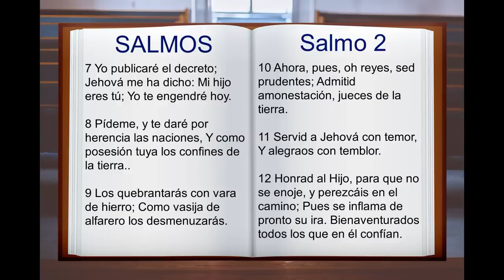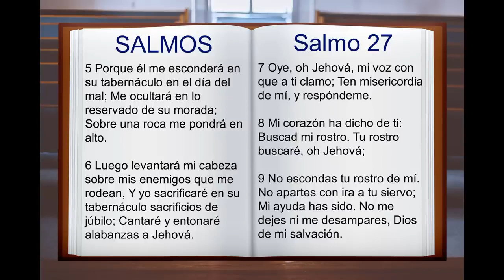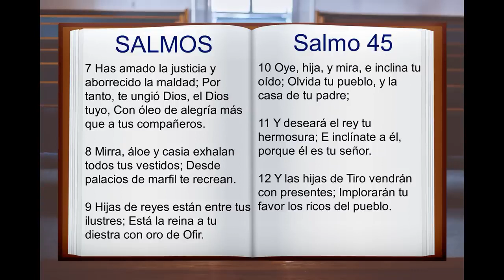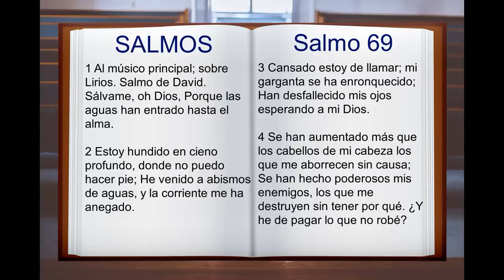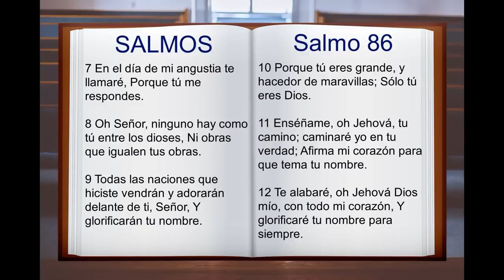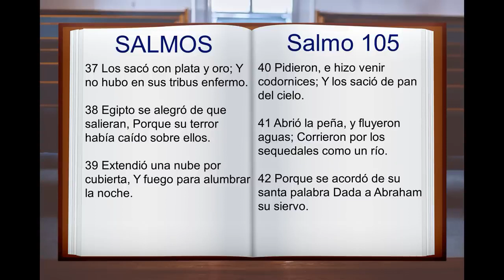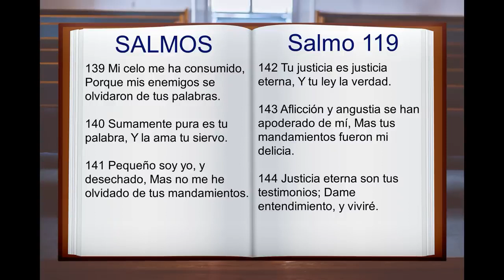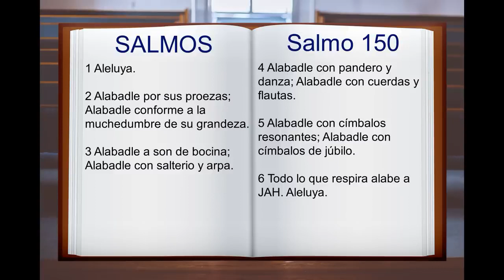0 LA BIBLIA HABLADA SALMOS 1 AL 150 COMPLETO AT